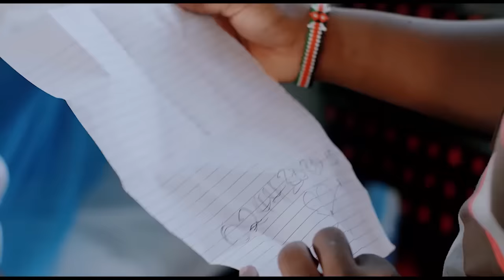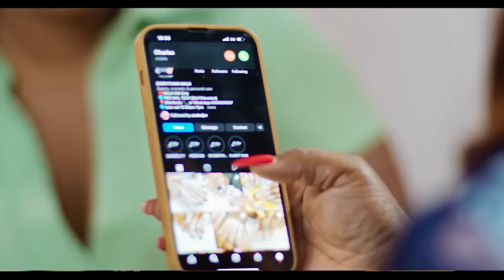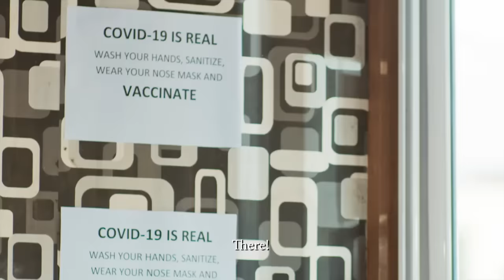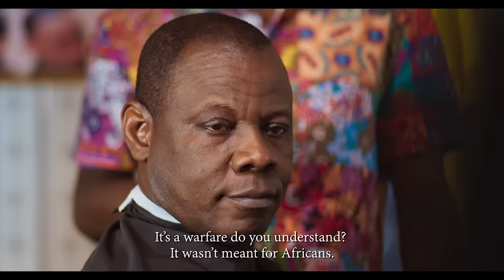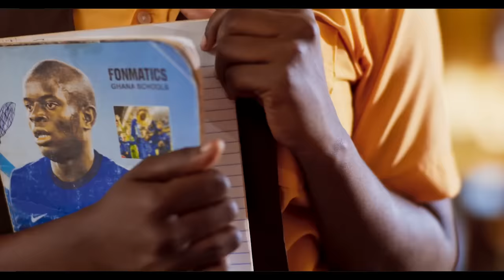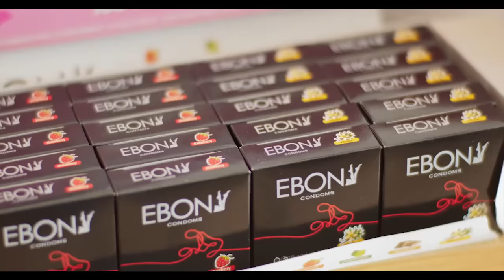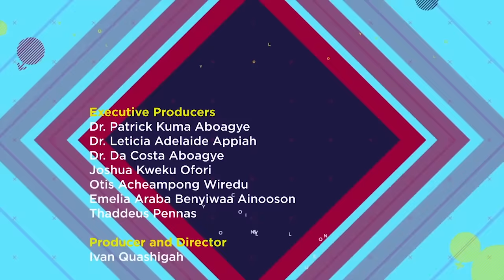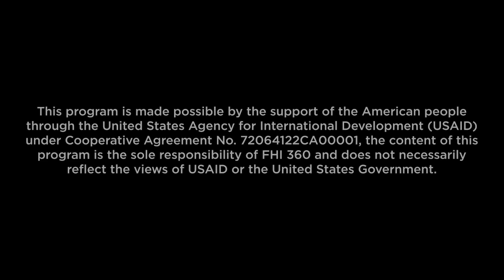YOLO SEASON 6 EPISODE 1 - CYRIL IN ANOTHER LOVE TRIANGLE